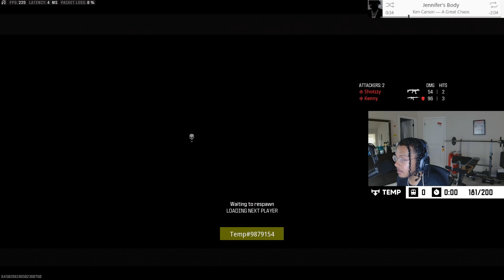PLAYING NEW OPTIC TEXAS MW3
You can find my iTunes and Spotify here as well!

Hashtags